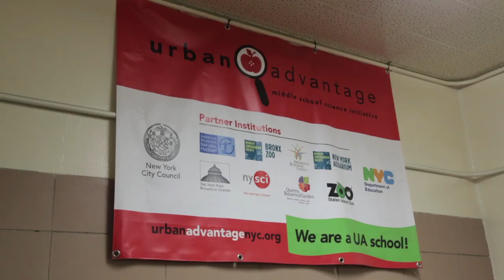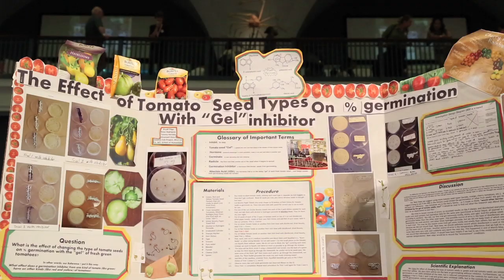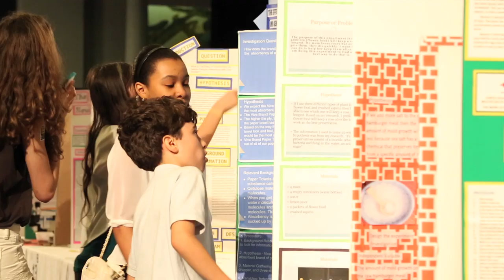Urban Advantage Celebrates 10 Years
Last Saturday, we celebrated more than 50,000 New York City middle school students from 177 public schools across all 5 boroughs who took part in the Urban Advantage Science Initiative this school year. Since it began 10 years ago, this pioneering program has linked New York City's students, teachers, and families to 8 major science-based cultural institutions to conduct scientific investigations and inspire science learning.

As students and teachers shared their presentations at the American Museum of Natural History, the halls teemed with stories about how the program has helped New York City public middle-school students delve more deeply into science. In this video, teachers and students celebrate the study of science and how Urban Advantage has helped enrich their experience in the classroom and beyond.

With annual funding from the Council of the City of New York and the New York City Department of Education, Urban Advantage is a partnership between the New York City Department of Education and the American Museum of Natural History, Brooklyn Botanic Garden, New York Hall of Science, Queens Botanical Garden, Staten Island Zoo, The New York Botanical Garden, Bronx Zoo, and New York Aquarium.